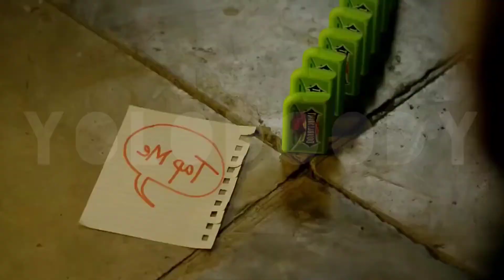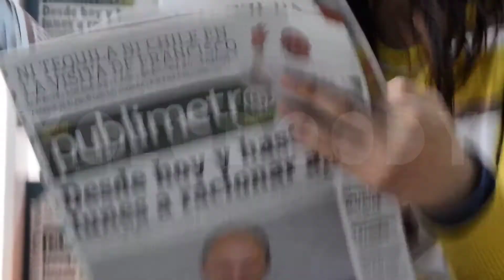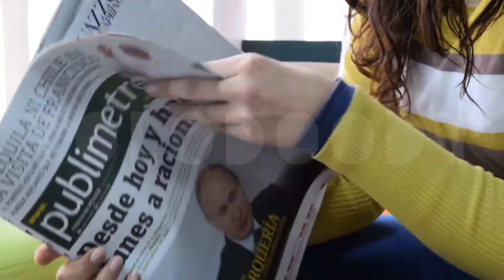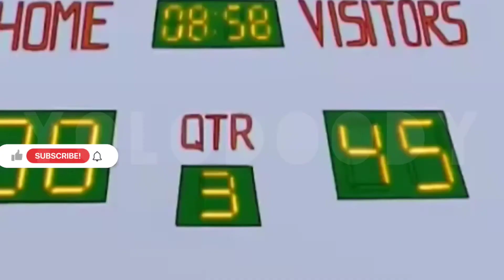Top 10 irrelevant facts😮 | ஒன்னுக்கு ஒன்னு சம்பந்தம் இல்லாத ஒரு 10 things | Tamil | YD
TODAY , yolodoody comes with a new intersting TOP 10 IRRELEVANT things ,that makes the video even more interesting.

 Hope u will enjoy this please keep supporting our chennal ..❤️❤️🔥🔥